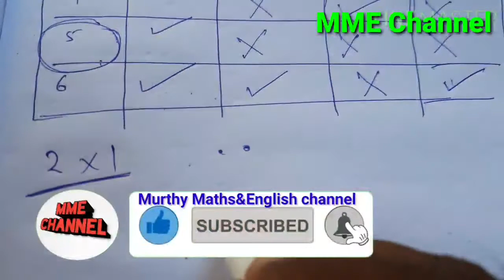Patterns in Whole Numbers part-A||Number system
Patterns in Whole Numbers part-A||Number system||@murthysir